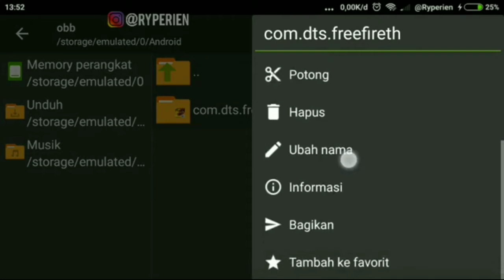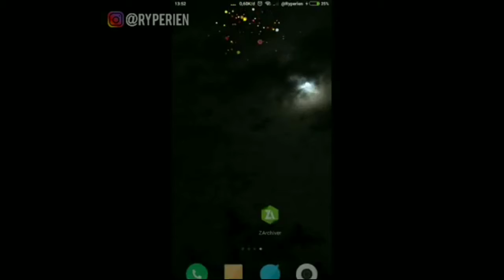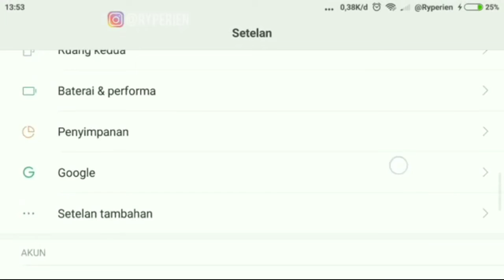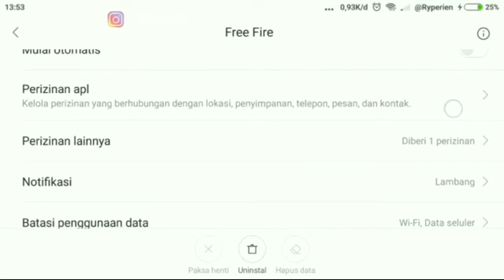How to use any mod menu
Helo guys